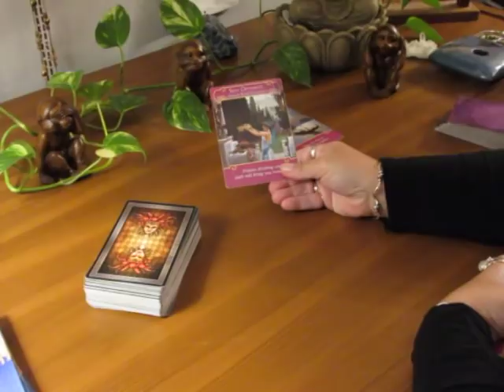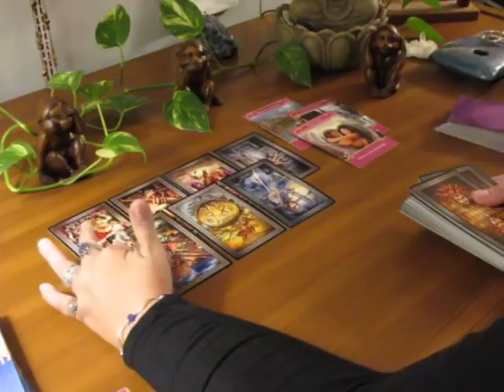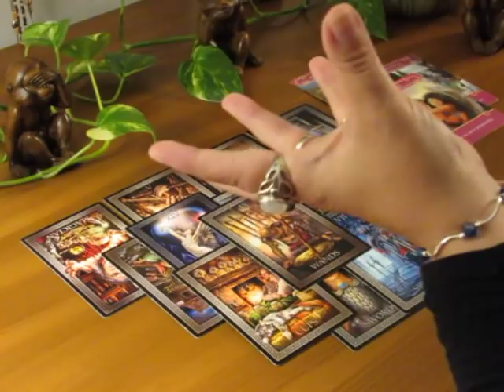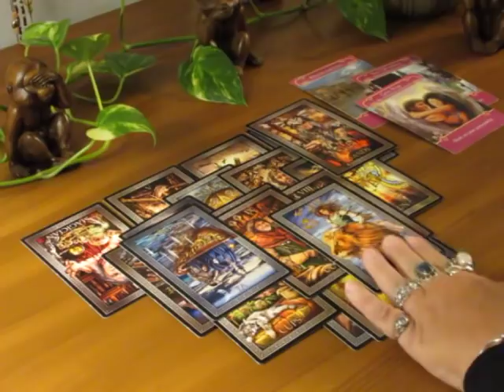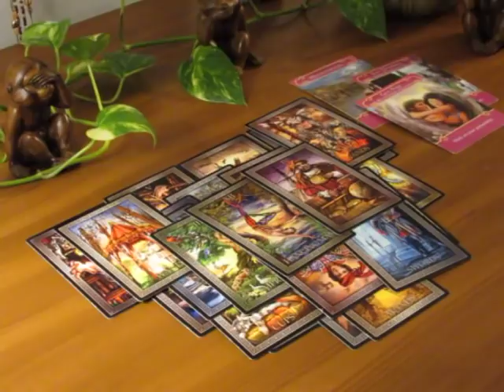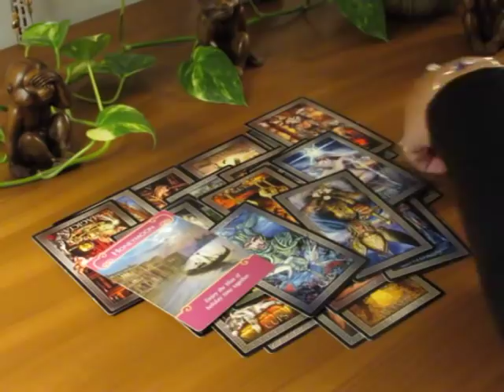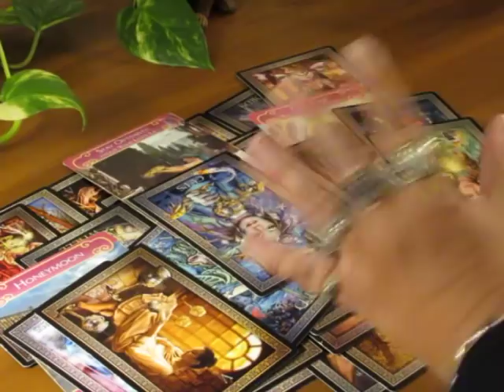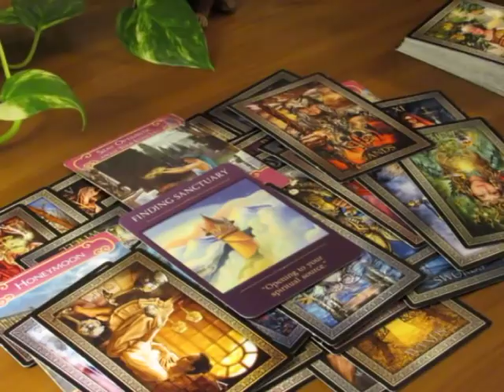~Cancer~Be Patient...It's Coming~Cancer September Tarot Reading